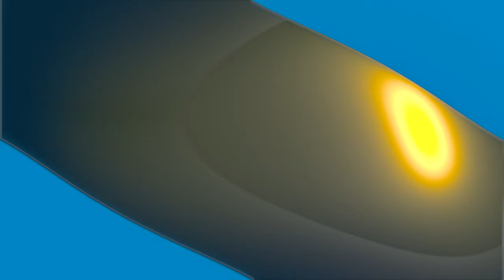Reaction To TBT Best Vines of 2014 | Funny Vine Compilation Part 1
How do they do it?? Six seconds??